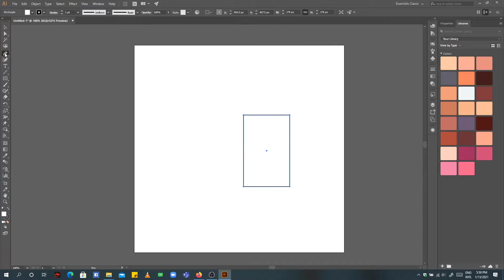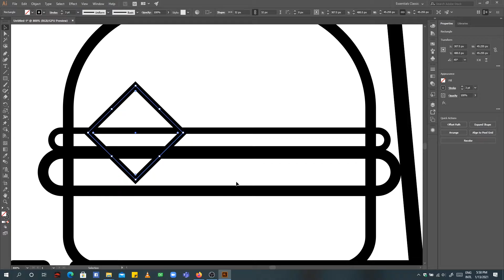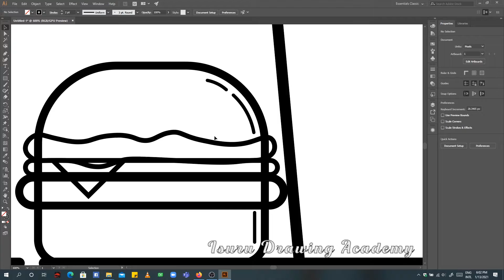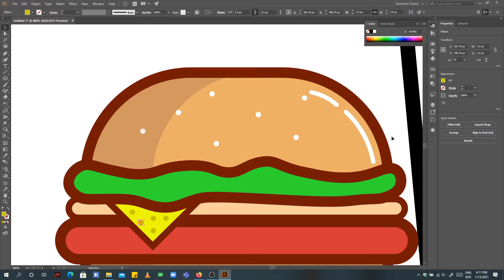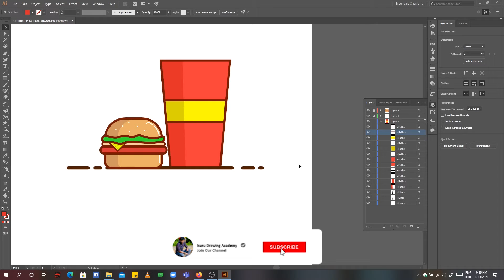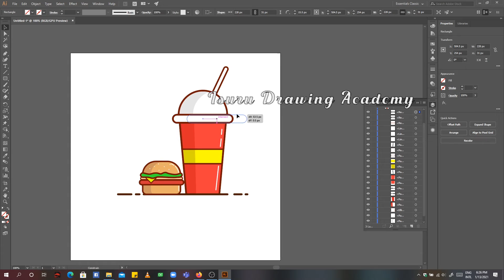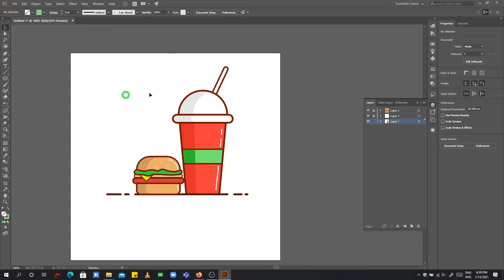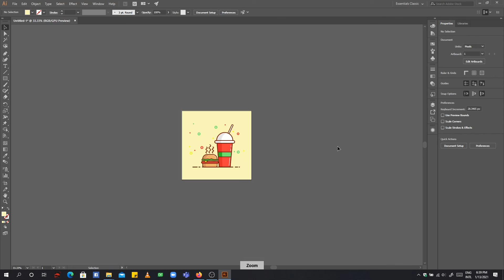Adobe Illustrator CC Tutorial Flat Burger and soda Design #1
Adobe Illustrator CC Tutorial Flat Design #1

In this Adobe Illustrator CC tutorial we will learn to create a Flat Burger and soda Background  Design for Beginners...

In this Adobe Illustrator CC tutorial we will learn to create a Flat Pizza Hut Background  Design for Beginners...

And if you also have any other Question, about Adobe Illustratro CC, or any other Software's that I have tutorials for, on my Channel,  I will try to solve that problem of your if I can.

Social Links -